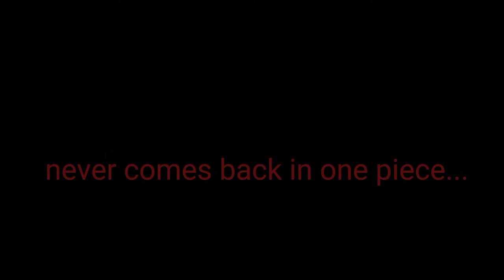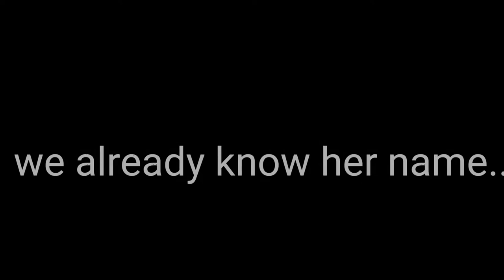•~Killer queen~• {short Glmv} ft:my OCS and other daisy and daisy backstory